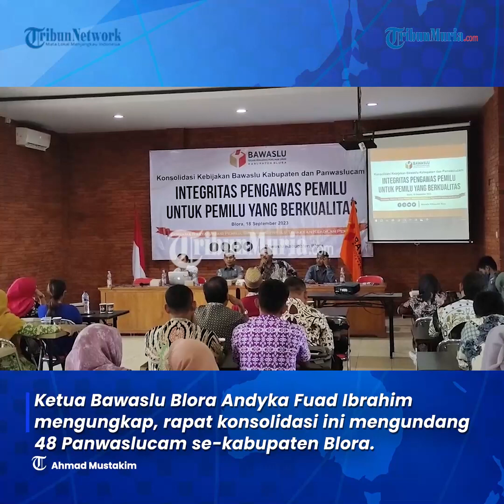Konsolidasi Internal, Bawaslu Blora Tekankan Integritas Pengawas Pemilu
Bawaslu Kabupaten Blora gelar rapat konsolidasi kebijakan Bawaslu dan Panwaslu Kecamatan di Saung Mekar Sari.

Tema kegiatan tersebut "Integritas Pengawas Pemilu Untuk Pemilu yang Berkualitas".

Ketua Bawaslu Blora Andyka Fuad Ibrahim mengungkapkan, rapat konsolidasi ini mengundang 48 Panwaslucam se-kabupaten Blora.

Dengan konsolidasi ini, diharapkan akan membentuk panwaslucam yang semakin solid, dari jajaran Kabupaten, panwaslucam hingga Tingkat PKD.

Reporter: Ahmad Mustakim
Editor: Galih